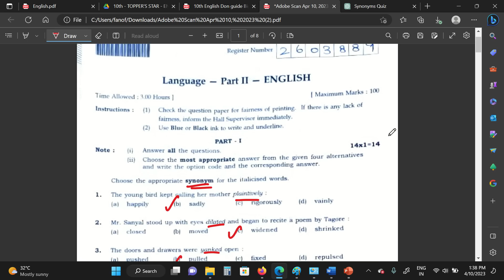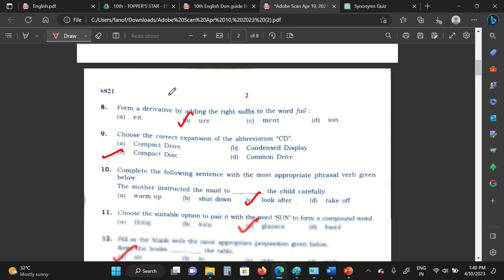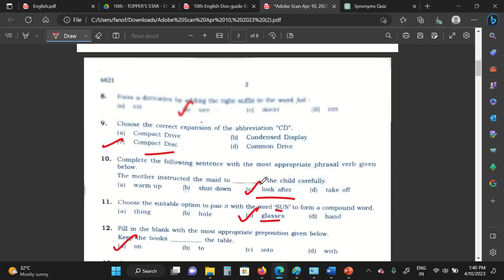10th English answers public exam 2023 | answer key 2023 | One words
10th english 2023 answers public exam